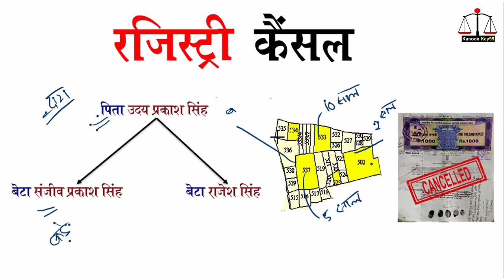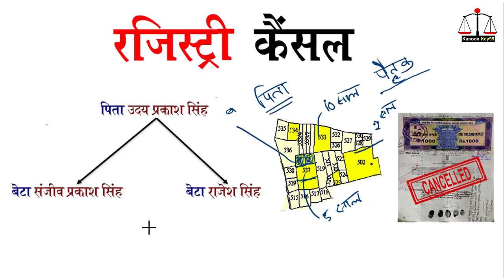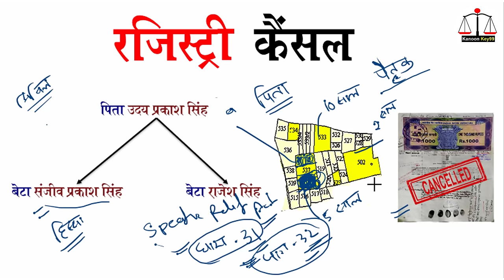पिता ने जमीन बेचा बेटा ने करा दिया रजिस्ट्री कैंसल | how to cancel land registration@KanoonKey99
पिता ने जमीन बेचा बेटा ने करा दिया रजिस्ट्री कैंसल | how to cancel land registration